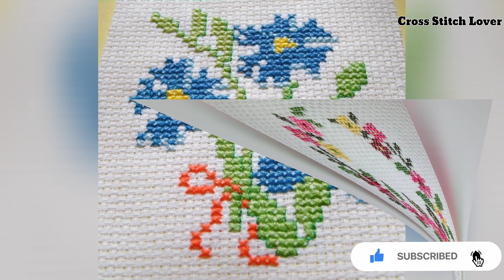Beautiful cross stitch design for Charsuti flower pattern